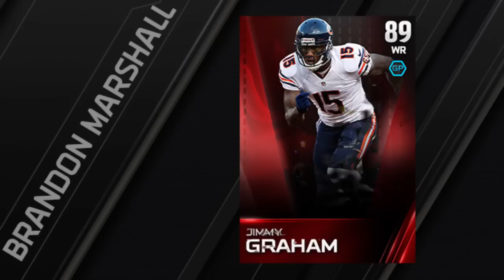Madden 15 Ultimate Team Player Ratings | Thoughts & Opinions on the Top 15 Rated Players in MUT 15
Madden 15 Ultimate Team is almost here and EA Sports has finally released the first set of player ratings for the initial cards that will be out on launch day. This list includes players at all different positions including J.J. Watt, Calvin Johnson, Peyton Manning, Adrian Peterson and Richard Sherman.